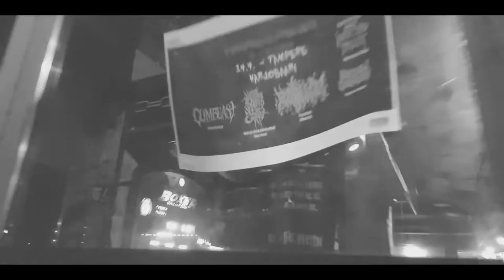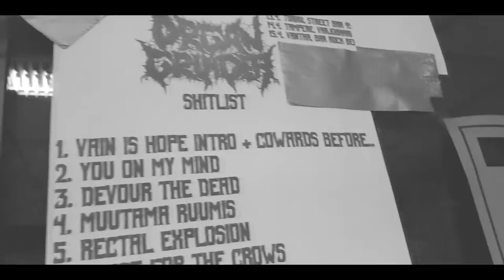ORGAN GRINDER - BLASPHEMY REIGNS [MUSIC VIDEO]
"Blasphemy reigns" music video was filmed during "Finnish Goreover!" -tour!

From our single "Devour the dead". Released 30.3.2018!

You can purchase a copy of the single from our gigs or contacting us via e-mail or facebook!

Physical copy includes 4 songs: Devour the dead, Blasphemy reigns, Muutama ruumis (remake) & Erotic fetus (remake).

This song will also be on our upcoming "Orgasmic Armageddon" album! Release dates for the album will be announced later this year!!

Band:
Vocals - Lobotomy
Guitar/drums/production - Mo Lester
Bass - Johnny Grinds